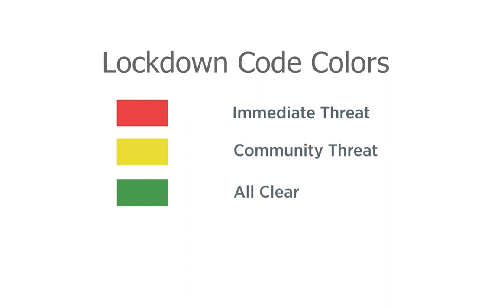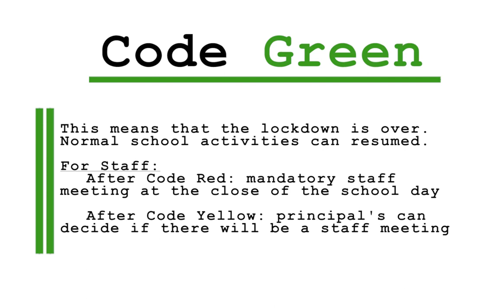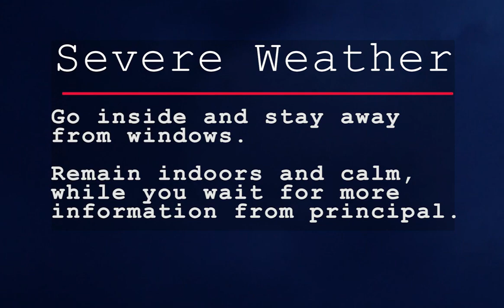GHHS Safety Video 2023